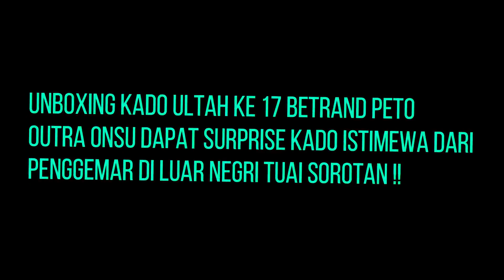Unboxing Kado Ultah Ke 17 Betrand Peto Putra Onsu Dapat Kado Istimewa Dari Sosok Di Luar Negri